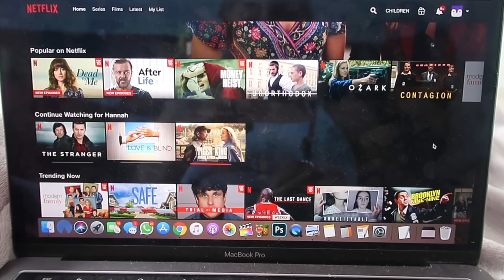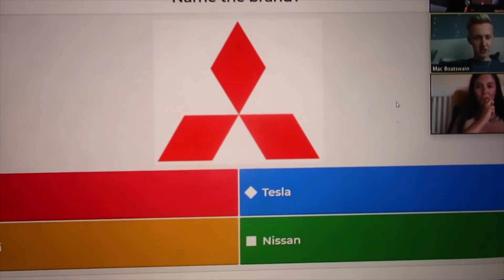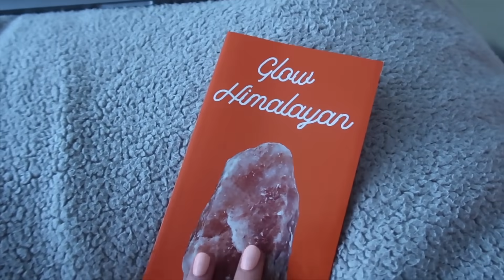THE START OF SOMETHING NEW… 😝 + missguided discount code! 💸 lockdown vlog #6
from zoom chats and try-on hauls to DIPLOMAS (😱😂) here's what I got up to this week!
💸💸💸 MISSGUIDED DISCOUNT CODE BELOW 💸💸💸

code is LEARNATHOME

💜 clothes featured in this haul 💜 (not all missguided items are in stock, sorry huns!)
💗 MISSGUIDED CODE: HANNAH10 for 10% off 💗
white racer neck top
black racer neck top
white tie front crop top
white V neck crop top
blue mom jeans
stone faux leather blazer
brown mini bag
brown maxi cardigan
black unitard
denim dress
gym top
gym leggings
brown midi dress

thank you to the teams at Nothing to Prove, Oh Polly & Missguided for kindly gifting me these items! X